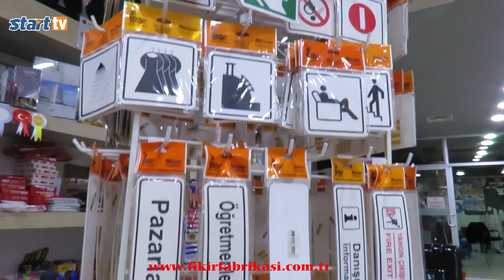Üner, Çatalca'ya Yaptığı Hizmetlerini Anlattı... start tv, Çatalca, Mesut Üner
Çatalca Belediye Başkanı Mesut Üner, 10 Ocak Gazeteciler günü münasebetiyle Yerel Basın ile buluştu. Çatalca'da yaptığı Hizmetlerini Anlattı, start tv, Çatalca, Mesut Üner